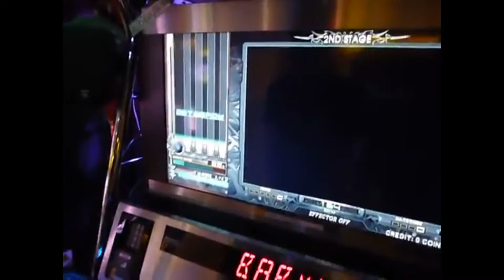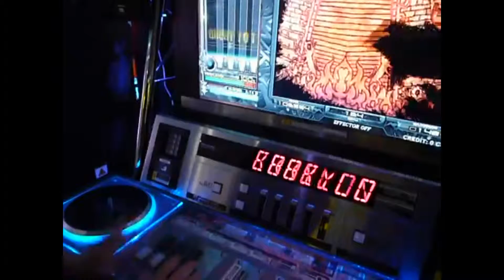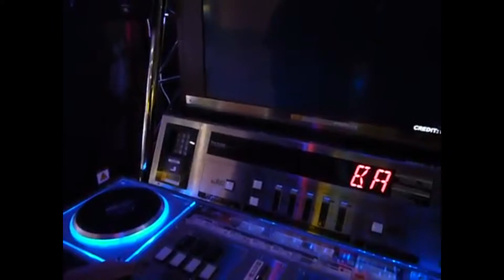【呆狐】[beatmania IIDX 21 SPADA] バビロニア [NORMAL]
beatmania IIDX 21 SPADA-バビロニア

沒有過關...TAT

原頻道上傳日期：2014/5/9